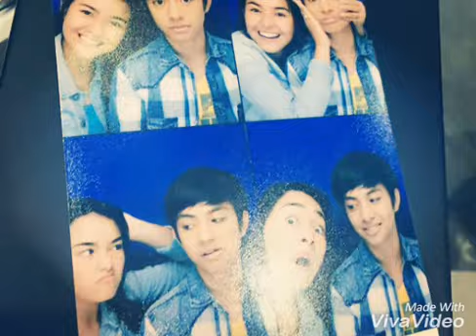Vierra - kesepian | cover Mangga ( Amanda & Angga )